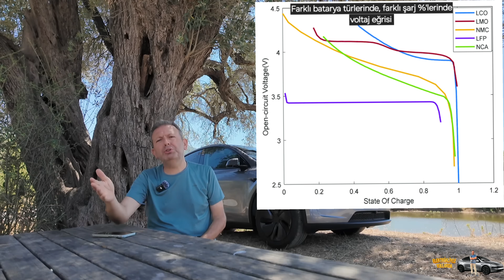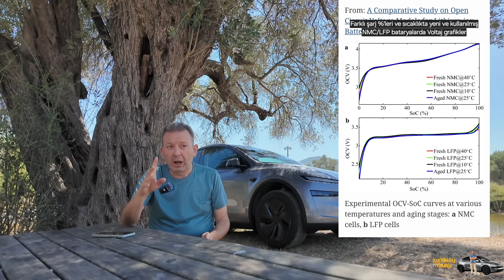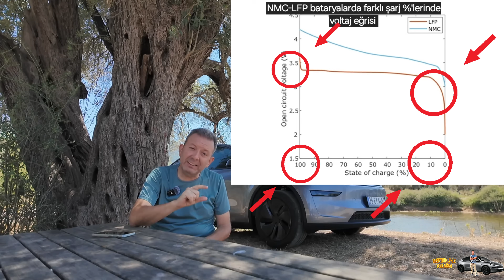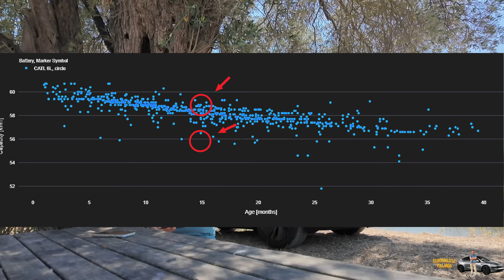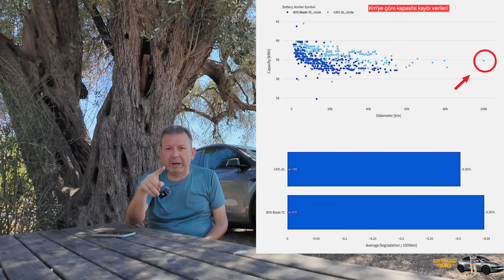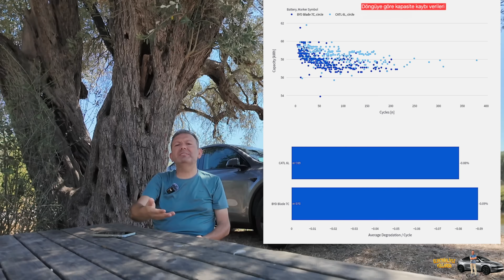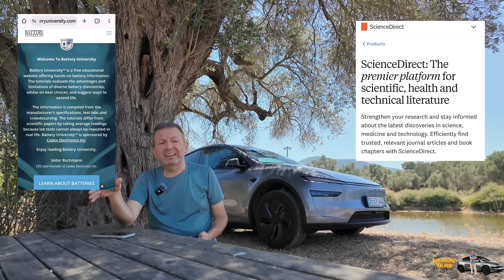LFP'de Kalibrasyon ve Batarya Sağlığı İçin Yapılabilecekler 2. Bölüm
Not: Arka plandaki Ağustos Böceği sesleri nedeniyle oluşan parazitlenme sesi için kusura bakmayın, düzeltmeye çalıştım ama bu kadar olabildi.
Bataryalarla ilgili bu 2. bölümle ilgili bilgi vermeden önce 1. bölümle ilgili kısa bilgi aktarayım.
Önceki bölümde paylaştıklarım şu şekildeydi.
Elektrikli arabaların en önemli parçalarından biri olan bataryaların yapısını, en önemli elementi lityum atomundan başlayarak anlatmaya çalıştım. Lityum elementinin önemini, kararlı ve kararsız durumunu aktardım. sciencedirect, batteryuniversity üzerinden yaptığım araştırma ve okumalarımdan derlediklerimi özetleyerek iki bölümde anlatmaya çalıştım. LFP ve NMC bataryalarla ilgili bilgileri verdim.
Bu 2. Bölümde ise,
Batarya sağlığını etkileyen faktörleri, batarya sağlığını korumak için yapmak gerekenleri, kalibrasyon yapmanın önemini anlatmaya çalıştım.
teslatech üzerinden edindiğim gerçek Tesla kullanıcılarının paylaştığı verileri yorumlamaya çalıştım.
Videonun bölüm başlıkları ve dakikaları aşağıda yer almaktadır. İstediğiniz bölümün dakikasına tıklayarak o bölümü izleyebilirsiniz.

Videodaki bölümler ve dakikaları,
00:00 Açılış ve bilgilendirme
00:20 Kalibrasyon üzerine
02:23 LFP bataryada kalibrasyon nedeni ve önemi
06:01 Gerçek kullanıcı verileri
09:54 Batarya sağlığını korumak için dikkat edilmesi gerekenler
09:59 Bataryayı aşırı sıcağa ve soğuğa karşı korumak
11:19 Yüksek şarj durumundan ve çok hızlı şarjdan kaçınmak
12:10 Düşük şarj durumundan uzak durma
12:53 Kullanılmadığında bataryayı %50-%60 aralığında tutma
13:32 Şarj kullanım alışkanlığını %20-30 ile %70-80 aralığı olarak ayarlama
14:08 Kalibrasyon yapma durumu
14:45 Yaşanılan bölgeye göre batarya seçimi
15:02 Tesla servisinin bataryayı sürekli %100'de tutma önerisi üzerine
16:08 İzleme, takip ve kaynak önerileri
18:26 Teşekkür ve kapanış